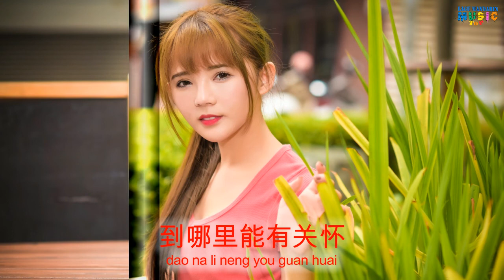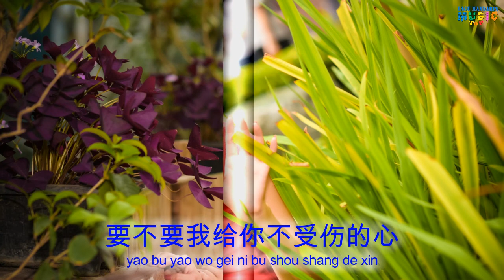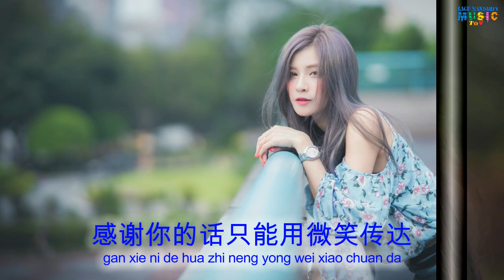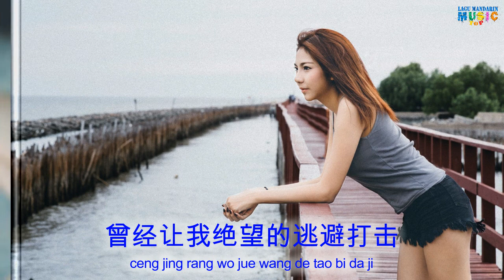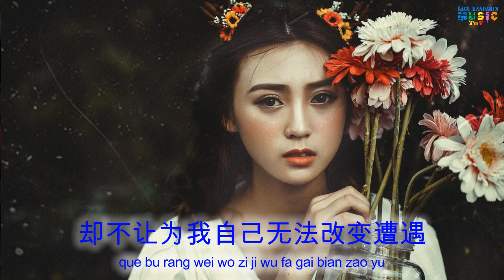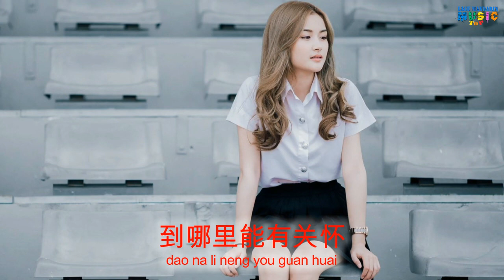Phan mei chen -Ni leng bu leng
美丽的歌